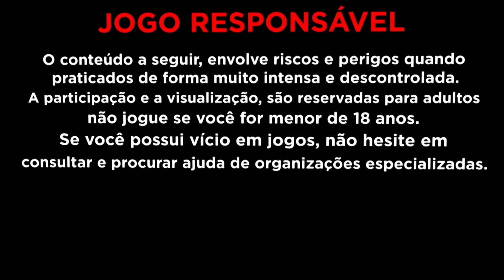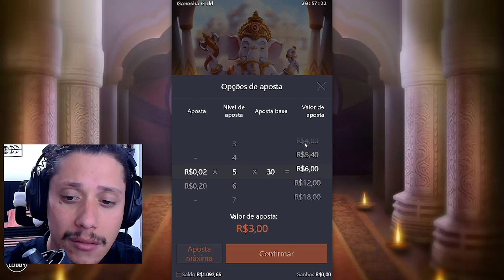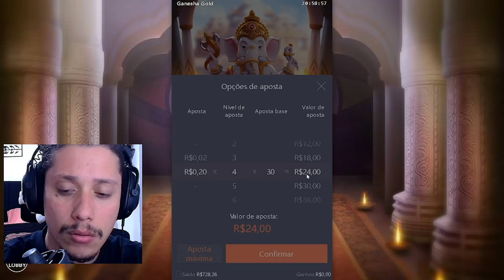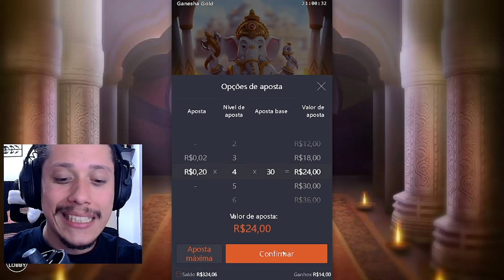INSISTI TUDO no GANESHA GOLD e AGORA MORO NO RUA kkkkkk 🤣